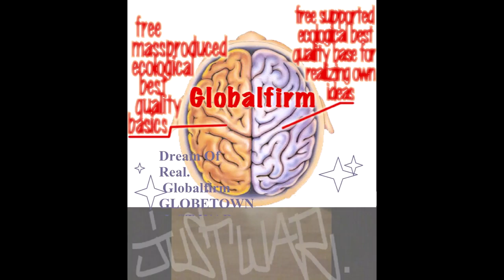Globalfirm 1299 InWarWeTrust Extended JustWar